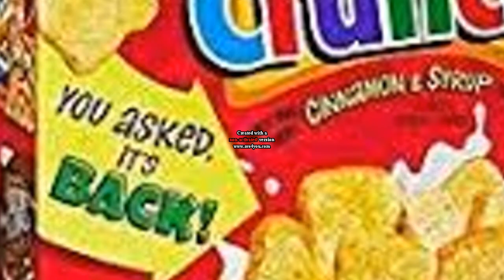French Toast Crunch Commercial (2014/2017)